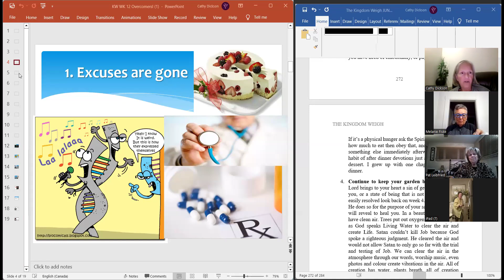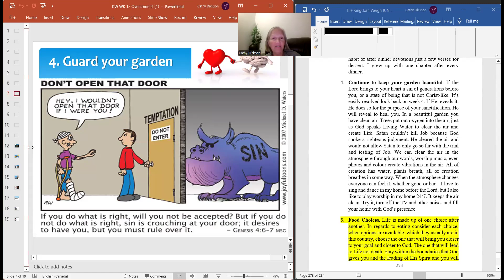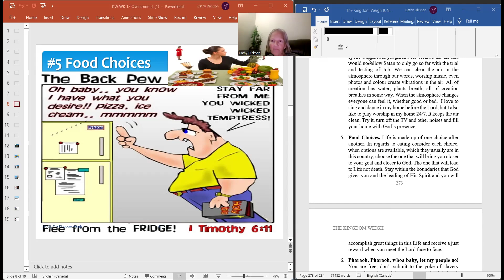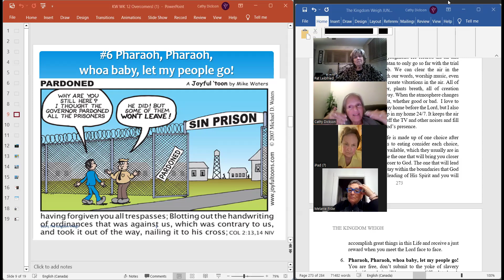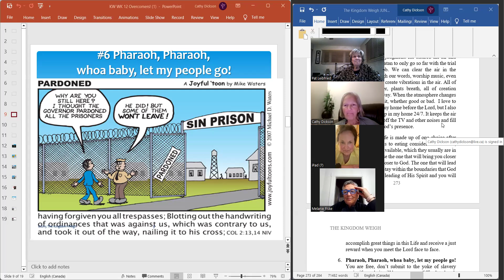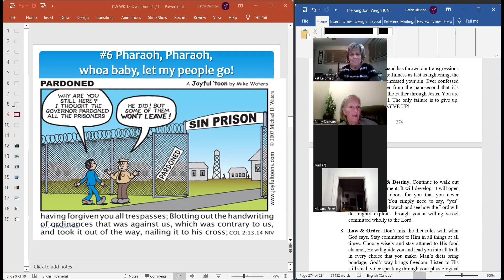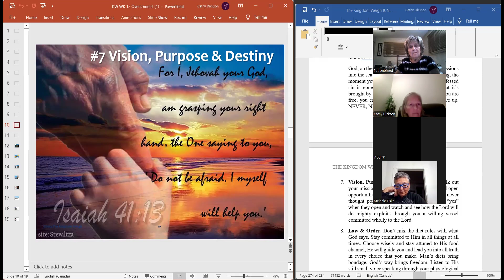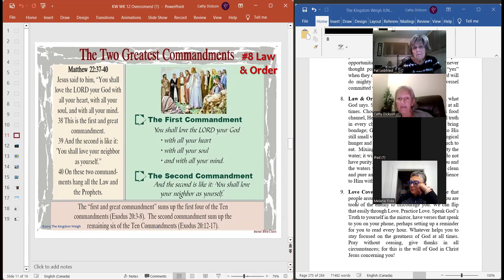REVIEW FOODS, VISION, VOICE and more...Chapter 12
Cathy Dickson is a Certified InsulinIQ Coach, Nutritional Advisor, Food Addiction Reset Advocate and a Christian Ordained Minister ready to help you on your journey to freedom from Food Addiction (or any addiction).

 Health with MEAT & JESUS!

Please feel free to add to the comments your respectful comments. This is a meat based channel, so to bash God's meat that He's given us for food, is not acceptable, nor are negative comments in response to others.  Thank-you!

As we share our thoughts, stories, struggles and wisdom we encourage others on their journey of recovery.

Rev. Cathy Dickson sharing some Ancient Wisdom that we've discovered from God's Word, The Bible in regards to our health, caring for our temple-our body, soul (mind, will, emotions), and our spirit.

Cathy is offering to those who hunger for more of God and their faith to help the beat their habitual, addictive nature to food.  Pray about whether God wants more for you than where you're currently at. 2024 is the year of the Open Door, why not walk through that door and beat that nasty food addiction?
There's a deeper delving into the Bible and Faith to Conquer your Food Addiction or Food Obsession.

Below there are more links for paid & FREE that may be helpful for you to explore:

Registration for 4 week SELF-GUIDED course, available on your schedule.

FREE SESSIONS:

FREE Keto-Carnivore 4pm Thursdays EST
and
FREE The Kingdom Weigh Support Group Thursdays 7pm EST (this one is recorded and shared on YouTube)

Passcode: 123456

The Kingdom Weigh Book

NEED SOME HELP? Individual Biblical Life Coach, Keto & Carnivore Coaching Available (Certified Nutrition Advisor, Food Addiction Reset Advocate & INSULIN IQ Coach. Reasonable Rates.

Food Addiction Advocate, also offering Premium (daily 15 minutes in group of 5 people), or Concierge Services with adds 1:1 coaching